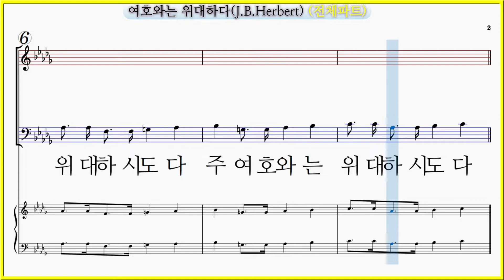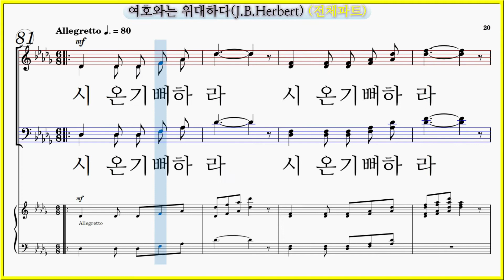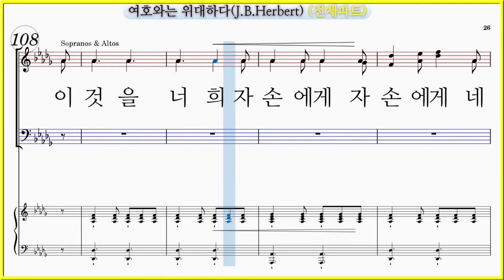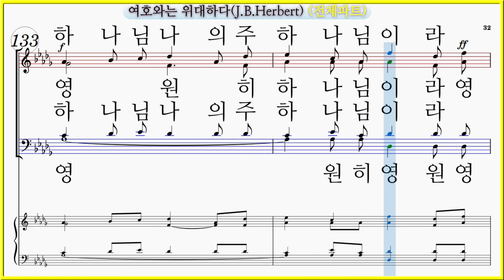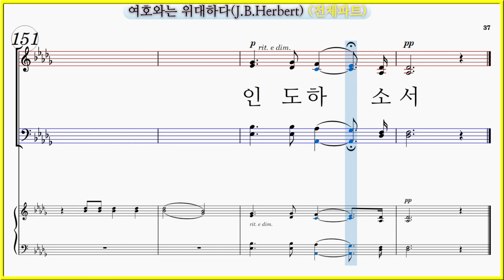[전체파트] 여호와는 위대하다(J.B.Herbert) / Let Mt Zion Rejoice 파트연습 악보 동영상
여호와는 위대하다(J.B.Herbert) Let Mt Zion Rejoice

여호와는 위대하다(J.B.Herbert) 파트연습 7곡모음 입니다.

여호와는 위대하다(J.B.Herbert) 파트연습 링크입니다.

여호와는 위대하다(J.B.Herbert) 가사

여호와는 위대하다
주 여호와는 위대하시도다
주 여호와는 위대하시도다 소리 모아 찬양
주 여호와는 위대하시도다 우리 하나님의 성
거룩한 성 안에서 소리 모아 찬양 할지라
시온은 시온은 아름다운 산이로다
시온산은 세상 기쁨 되네
시온산은 세상기쁨 되네
주의 성전안에서 주의 성전안에서
주 사랑을 생각하나이다
주의 사랑을 생각하나이다
주 성호 인하여 찬양 땅끝까지 울리게 하시네
주의 바른팔은 공의로우시도다
시온 기뻐하라 시온 기뻐하라
시온 기뻐하라 유다의 딸들 기뻐하라
너희는 시온 두루다니면서
망대에게 이르기를 망대에 표하여
이 모든곳이 주 거할곳 임을 생각하여라
이것을 너희 자손에게 자손에게
네 자손에게 말할수있게 하시오
이 하나님 나의주 하나님 되심이라
이 하나님 되심이라 영원히 영원히
하나님 나의주 하나님이라 영원히
영원히 영원히 영원히 영원히 영원히
우리 일생을 인도하소서